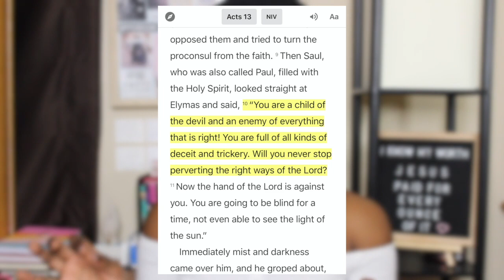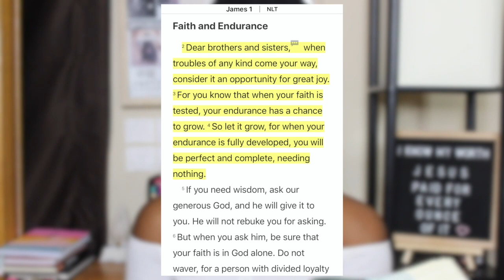if you hate being single, watch this | Ep. 2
On episode 2 of the Singleness Chronicles, I tackled the topic of LONELINESS. The question is: WHY do we get so lonely at times? I thank God for giving me a new way to view our seasons of isolation and I pray He give us the strength to stand firm in these seasons, ESPECIALLY during quarantine. God shut down everything for time spent with HIM! Loneliness IS a good thing! SEEK GOD!